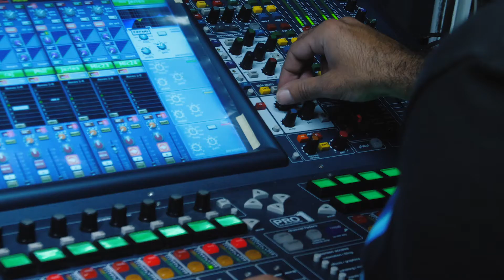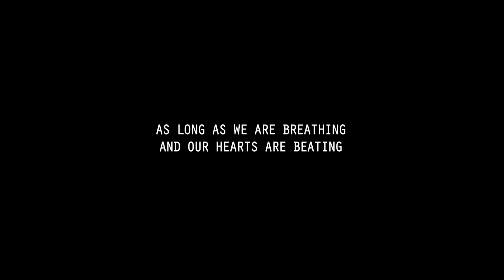Voiceless | Alternative Music in Palestine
Those who are voiceless are staring to speak!

I joined Mafar a Palestinian Alternative Rock Band on one of their gigs and had a chat with them about passion, music and politics.

MAFAR
Philippe Jarad
Raji Ghareeb
Jeries Babish
Pierre Taweel

and

Zaid Hilal
Yousef Handal
Atheer Khair